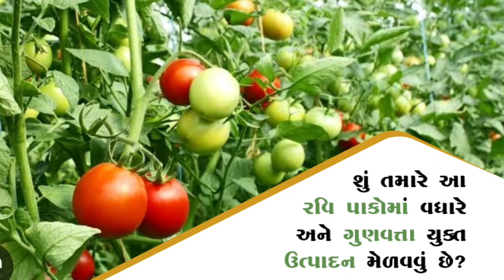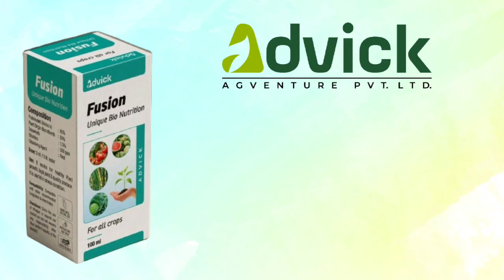ધાણા ના બજાર ભાવ ગોંડલ | આજના ધાણાના ભાવ ગોંડલ | Gondal market yard na bajar bhav 30/01/2023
ધાણા ના ભાવ
ધાણા બજાર ભાવ
આજનો ધાણા નો ભાવ
ધાણા ના ભાવ મા તેજી
આજના ધાણા ના બજાર ભાવ
ગોંડલ ધાણા ના બજાર ભાવ
ગોંડલ ધાણા નો ભાવ
ગોંડલ માર્કેટિંગ યાર્ડ ના ભાવ
ગોંડલ માર્કેટિંગ યાર્ડ
ધાણા ભાવ

best coriander price
Aaj Na Gondal na bhav
live gondal PMC
commodity price
Gondal APMC commodity price
groundnuts price
peanuts price
Rajkot na bajar bhav
Jamnagar na bajar bhav
jasdan na bajar bhav